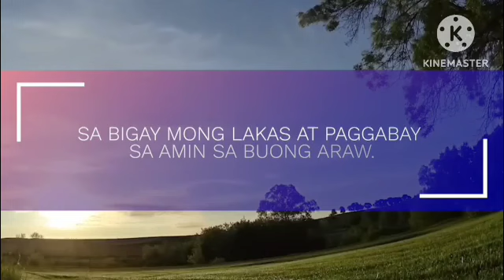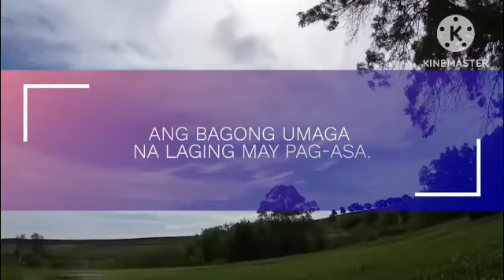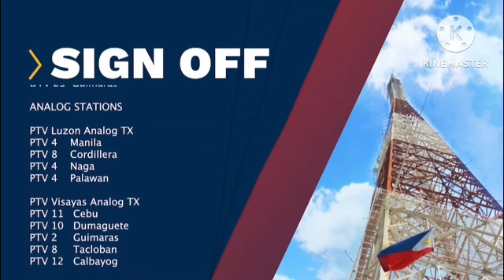PTV Sign Off (October 26, 2024)